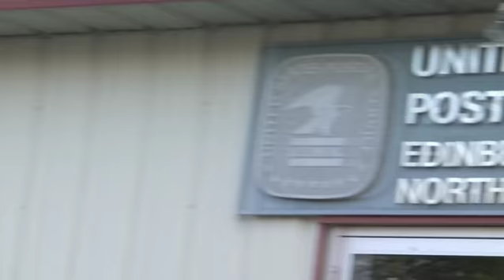Doug Langerud's "Stripes Are In"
This is a patriotic song dedicated to veterans of the services that could someday be a staple of American patriotic holidays and patriotic gatherings. But is definitely a song you can easily rock-on to, or fill a dance floor with. Have a facebook and like what your hear and see? What better way to thank your favorite veteran or friend serving in the Armed Forces? All images used are veterans connected to Doug and are used with permission.

Song: Written and performed by Doug Langerud
Directed by: Richard Faber
Produced by: Doug Langerud, Doug Mattis, and Richard Faber